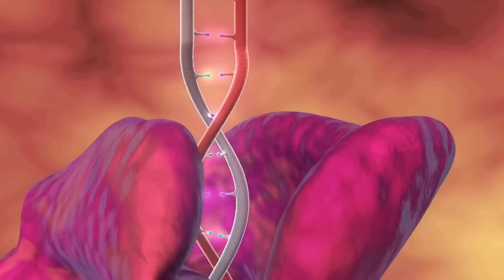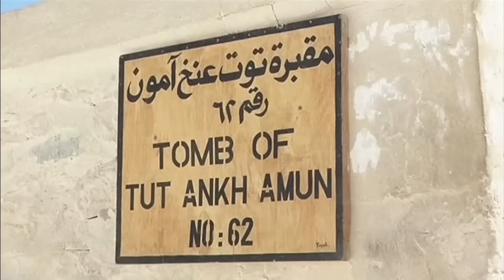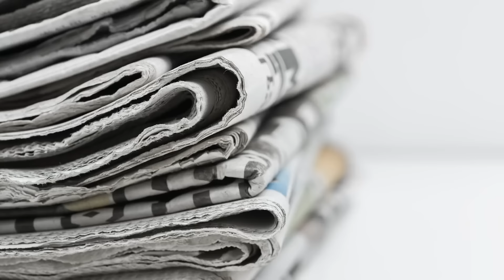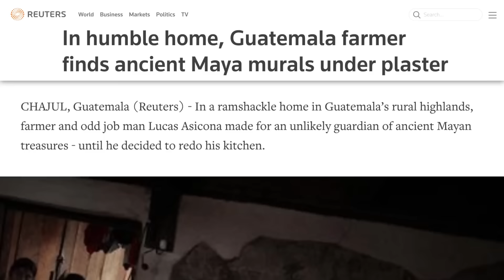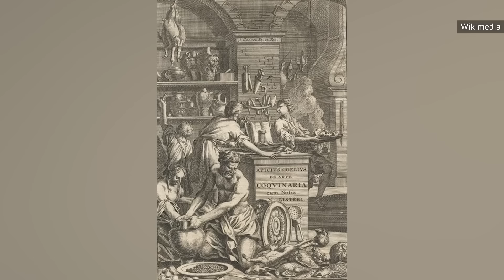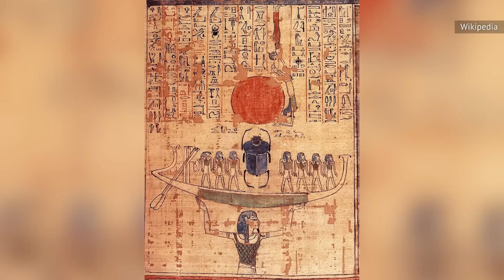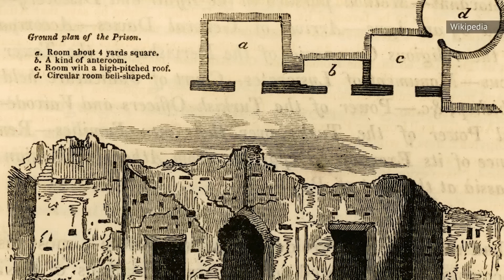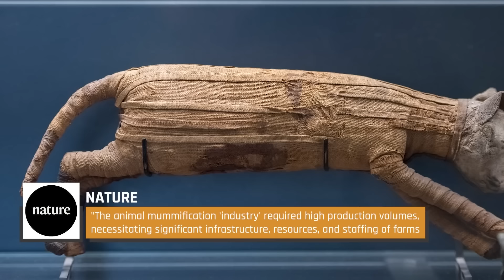What Ancient History Was Like Marathon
Ever wonder what it was like to live in Ancient Greece or the Roman Empire? We don't have a time machine, but we do have the next best thing: this marathon, which features all sorts of facts about the fascinating civilizations of our ancestors.

Weird Things You Didn't Know About Cleopatra | 0:00
Things About Ancient Egypt That Still Can't Be Explained | 11:06
Why You Wouldn't Survive Life In Ancient Greece | 17:46
Gross Ways Our Ancestors Used To Clean Themselves | 23:52
Ancient Discoveries That Nobody Can Explain | 34:38
Bizarre Archaeological Discoveries Found By Mistake | 40:12
Mysteries Of Ancient Rome That Remain Unsolved To This Day | 45:43
What It Was Really Like To Party In Ancient Rome | 51:17
Discoveries In Egypt That Changed What We Know | 1:03:41
Here's What It Was Like For Prisoners In Ancient Athens | 1:16:14
What It Was Really Like Being An Ancient Egyptian Embalmer | 1:27:25